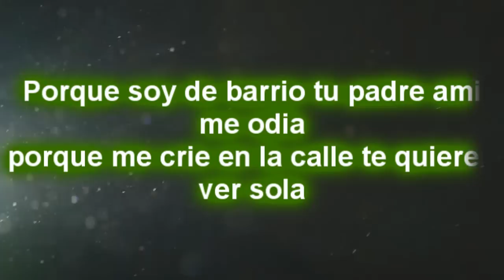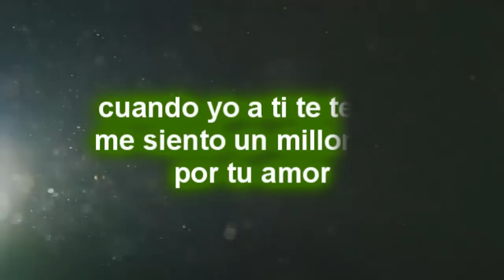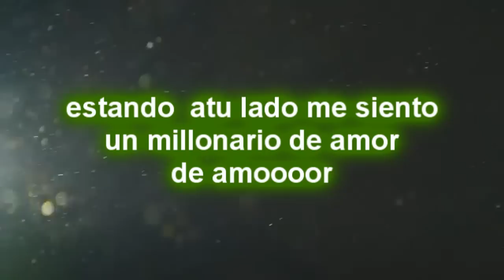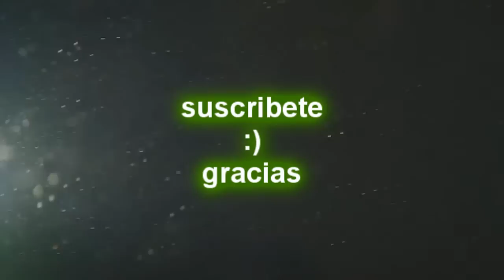Amor de pobre Zckrap & Erik Dm ft Brandon GZ Prod By Gian Beatz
Amor de pobre Zckras & Erik Dm ft Brandon GZ Prod By Gian Beatz
QUE TAL AMIGOS AQUI UN TEMA QUE AUN NO TENIA PENSADO SUBIR  PORQUE HOY ESTRENARIA MI VIDEO OFFICIAL PERO POR CUESTIONES DE TIEMPO NO SE PUDO DISFRUTEN MI NUEVO TEMA-...JUNTO A MIS BROTHER ERICK DM Y BRANDON GZ
ALGO QUE SUELE PASARNOS COMO AMI QUE FUE REAL LO QUE PASO

(Nueva) ♥ Amor imposible ♥ [Rap Romantico] Mc Richix Ft Zckrap + LETRA
AMOR DE POBRE - MILTINO.mpg
Mi Amor Es Pobre Con letra - Tony Dize feat Arcangel & Ken-Y
mi amor es pobre arcangel feat tony dize,ken-y.wmv
Amor de pobre - Melodico & Elias Diaz Ft Gerson Rnb
Tony Dize - Mi Amor es Pobre (Feat. Ken-Y) [Official Video]
Lil Boy Ft El Menor Amor De Pobre - Raspe
Amor De Pobre Lucho Barrios (1998)
Zion y Eddie Dee - Amor de Pobre (Con Letra)
Julio Jaramillo --- Amor De Pobre
Amor de Pobre (Lucho Barrios)
Zion Feat. Eddie Dee - Amor De pobre
Bayron Caicedo -amor de pobres (tema promocional, lo mas nuevo)
Zion ft Eddie Dee - Amor De Pobre (Official Video)
Desde que te fuiste Instrumental Con Coros uso libre TheMusic productions/Zckrap (coros)